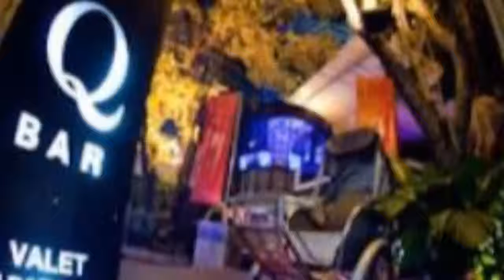SEASONS Boutique, SEASONS Boutique bangkok hotel video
SEASONS Boutique, SEASONS Boutique bangkok hotel video, thailand tourism